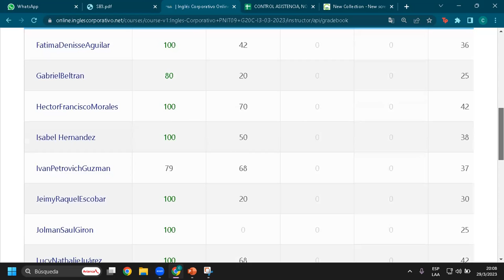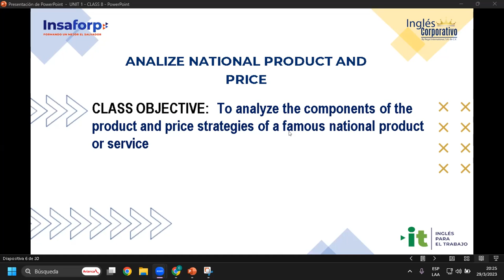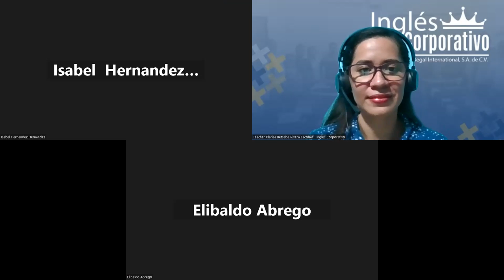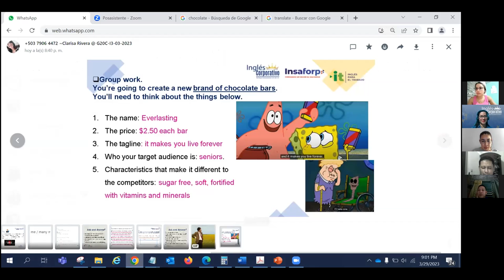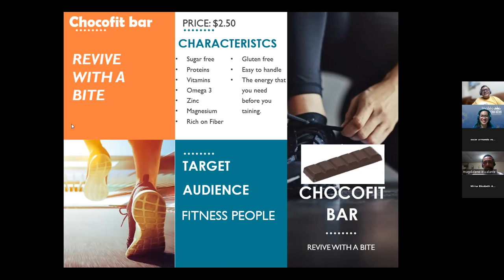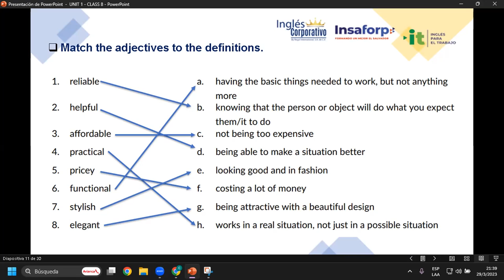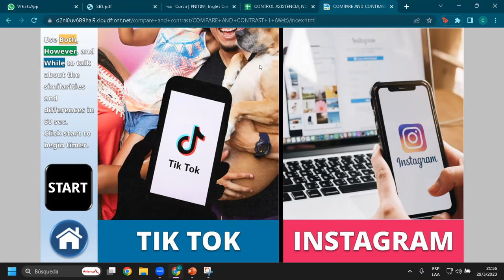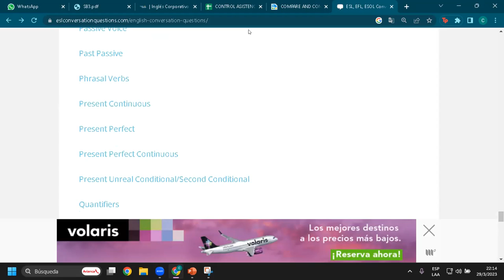Sesión 8-29-03-23-29750-8048-0048/2023-Rivera-Analyze a national product and price.